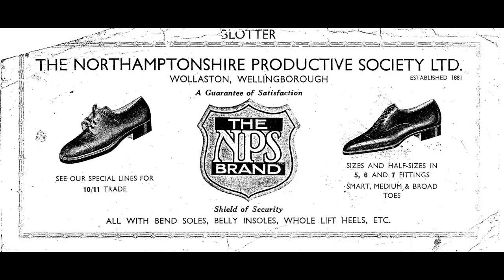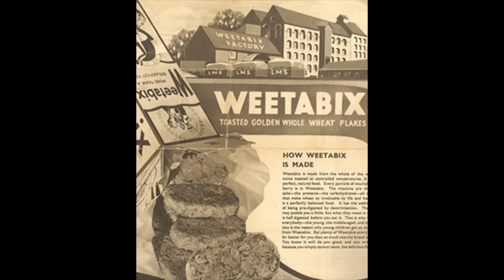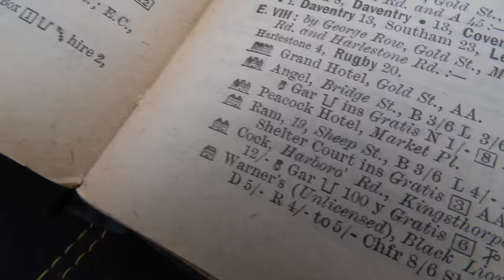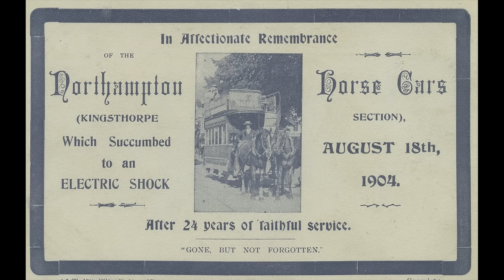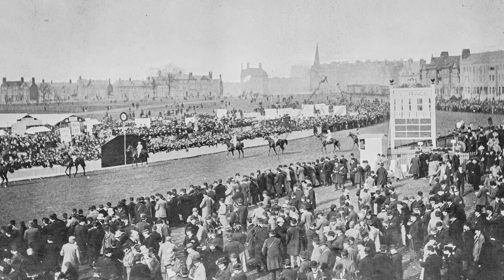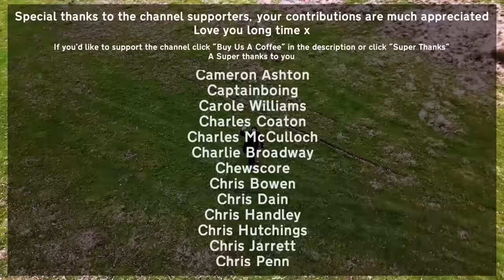Great British Road Journeys - Northamptonshire - Wollaston to Daventry Ep. 12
This week we're off on another Northamptonshire based adventure. We'll learn more of the shoe and boot industry that the county was built on, take a look at a few abandoned buildings and there's also some cock and bell end. That's not all, in Wellingborough, there are wells, it's almost like the town was named after them. An abandoned hotel awaits us in Daventry and on the way there's an abandoned road. This really is an exciting road journey. enjoy.

Using a copy of the 1923 Michelin Guide, I'll be travelling the country to see what remains and what's changed since it's publication.  The guide offers suggestions on thing to see and where to stay all with the goal of getting you out there and exploring in your motor vehicle.